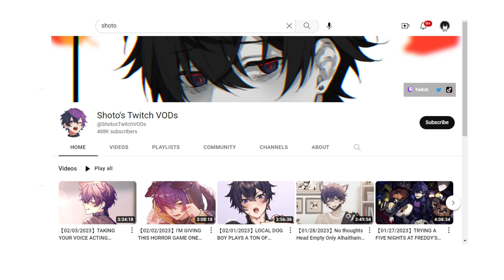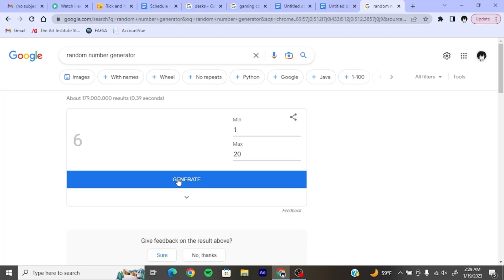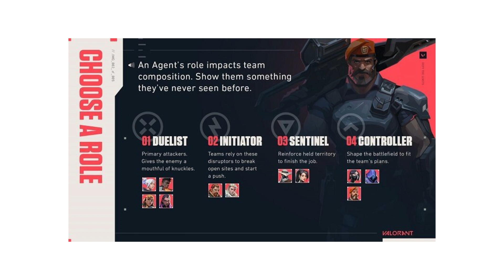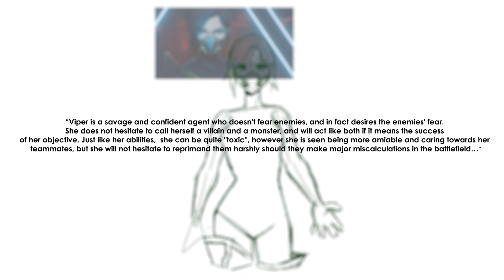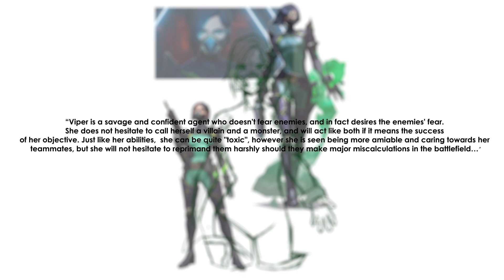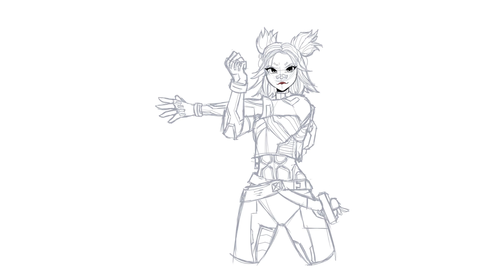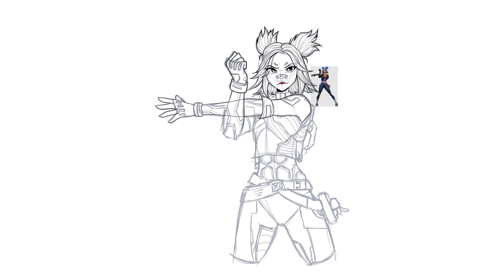VALORANT Characters In My Art Style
Hey guys! A little bit of a different video for you guys today, but I hope that you guys enjoyed this video!
I hope that you guys stay hydrated, and stay safe! Also...make sure that you eat something today :)
Please feel free to tell me, who is your main in Valorant?
Also...
My mic did peak a few times, mostly when I was talking about viper, it kinda starts at 7:15...fair warning...sry 0-0
I did post an animated video I did of me, my boyfriend, and his younger sister just ranting about Halloween-related stuff...it would be very much appreciated if you guys could go check it out! :D
Link to that video: